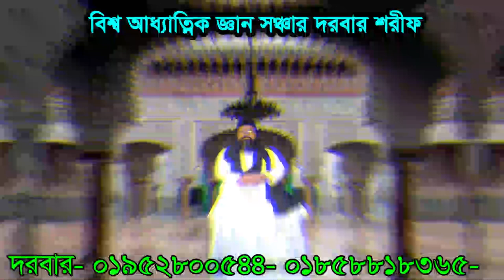ও কোন পীর ছার বেন ,kon pir dorben r kon pir carben